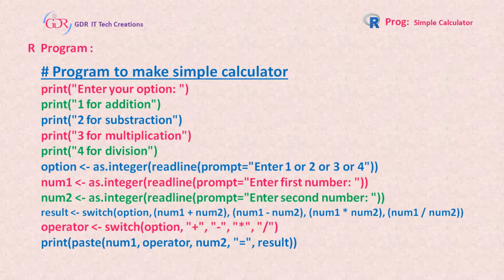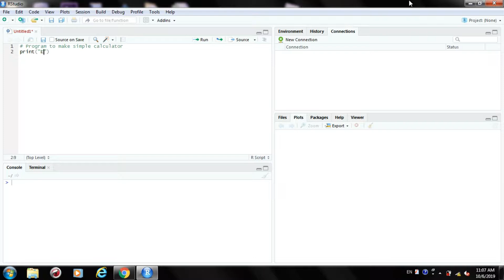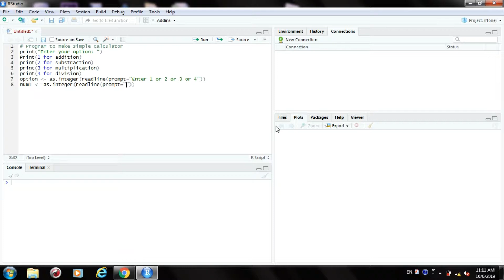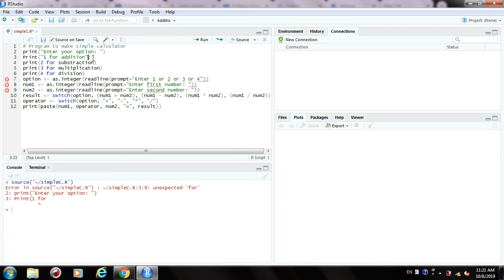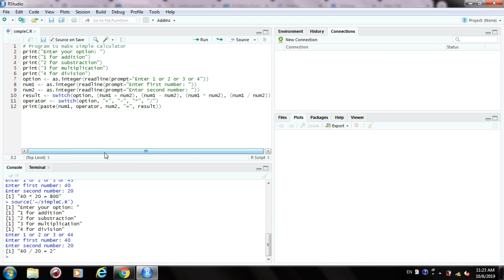R Programming Language : Making a Simple Calculator in Telugu